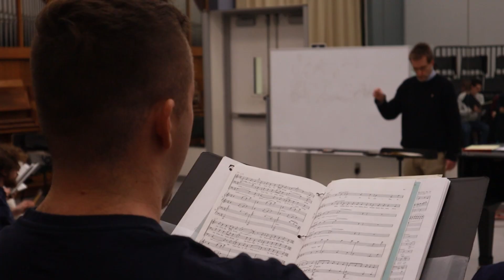Glee Club: Giving Tuesday 2023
You can find out more about the campaign at the following link. Click on the red “Give Now” button:

Every gift made to our GivingTuesday campaign will be matched dollar for dollar up to $10,000 and will be used to reduce the student cost to participate in Glee Club activities and performances. The Penn State Glee Club is a nationally recognized lower voice ensemble. For many Glee Clubbers, the opportunity to travel overseas, sing in magnificent venues, and experience new cultures excites them and helps them to create memories that last a lifetime.

Our dream is to have an endowment that can support students so that all members of the Glee Club can participate in all activities without incurring financial hardship due to paying for things such as their uniform and travel—and your generosity can help us to bring that dream to life. Your gift today will go twice as far and help to make life-changing experiences accessible to more students.